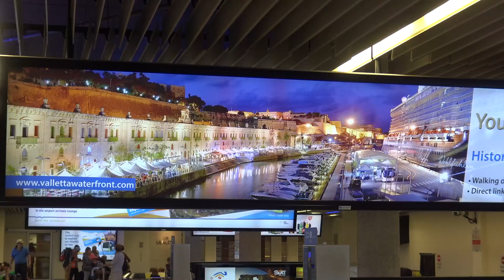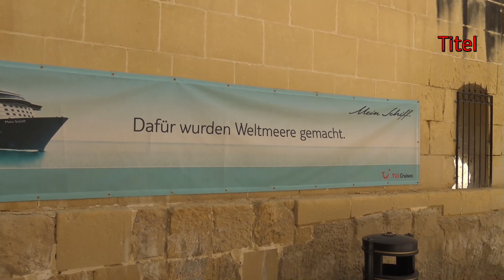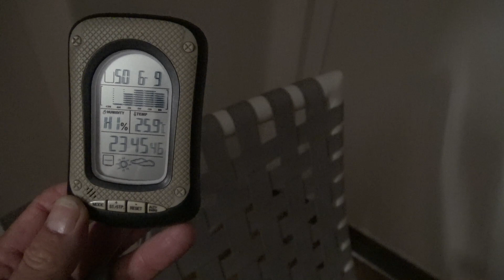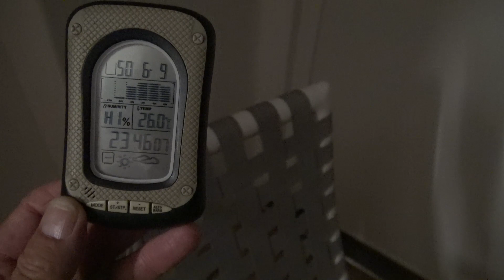Mein Schiff 3 - 06.09.-20.09.2015 "Tag 1" Valletta am 06.09.2015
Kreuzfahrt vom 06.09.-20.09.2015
Adria und östliches Mittellmeer
Tag 1   Valletta/Malta